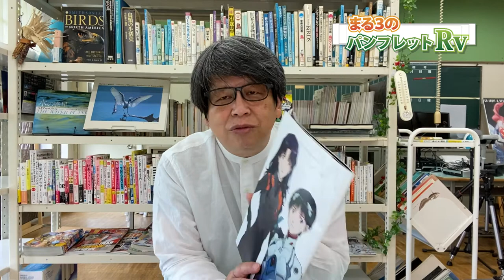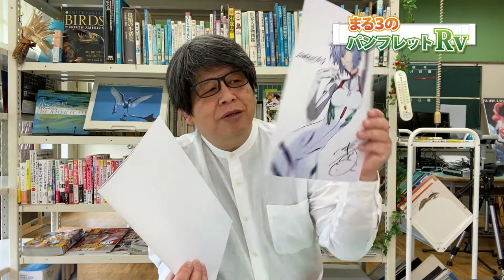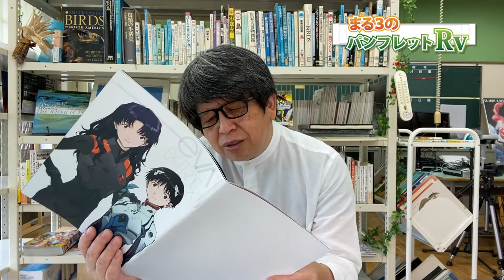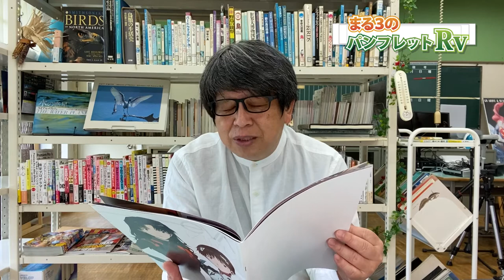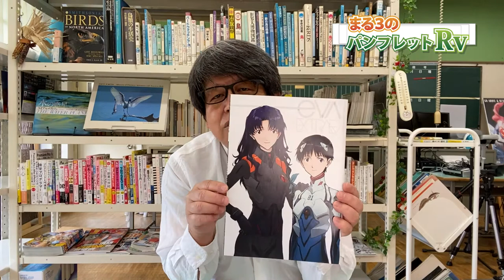シン・エヴァンゲリオン劇場版 EVA EXTRA EXTRA 薄い本（36ページ）をめくりながら - まる３のパンフレットレビュー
映画『シン・エヴァンゲリオン劇場版』の２回目の鑑賞で、この薄い本をいただきました。EVA EXTRA EXTRA です。
株式会社カラーがつくった公式の同人誌（薄い本）です。

薄い本の冒頭は、映画『ヱヴァンゲリヲン新劇場版:Q』の最初のシーンの1時間くらい前の物語。当初はマリがシンジを吸収したエヴァ初号機を回収する予定だったのが、アスカが回収を決心するくだりが描かれています。ネーミングの小物たちとして、マイティーＫ（キング）、マイティーＱ（クィーン）ってあるのは、その先にたぶんもうひとつ マイティーＪ（ジャック）を含んでいるのかな？漫画の最後のカットには、その後登場する黒いアヤナミレイ（仮称）の姿も。

漫画のあとは色々な方々のイラストが掲載されていますが、一枚一枚にこめられた想いを感じながら、ページをめくるのがおすすめです。